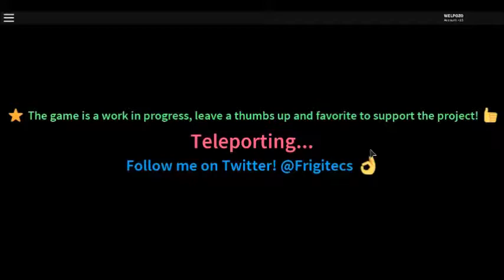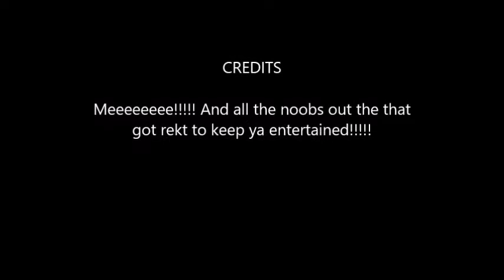New Roblox Battle Royale Gameplay!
Henlo check out this game huge credit to Alexbobo84 for helping out with making this amazing game!